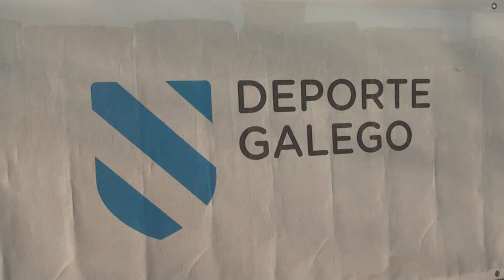Duatlon escolar en Salceda de Caselas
26 febreiro 2011